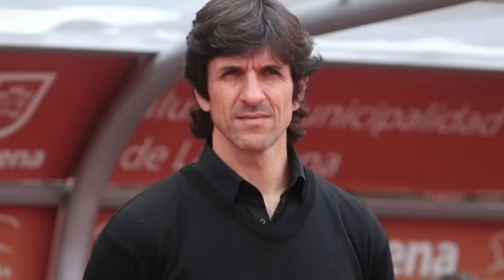TOÑO DE VALDÉS & Escorpión Dorado AlVolante. El eterno periodista del deporte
Un súbdito que disque le sabe a los deportes, vino con su dios para que le diera sus lecciones de como narrar y ser el mejor.